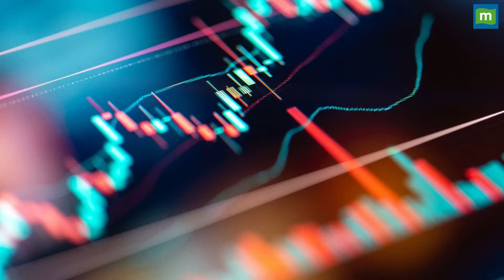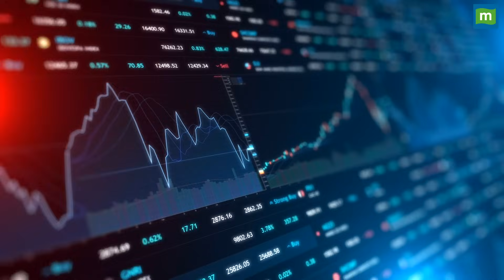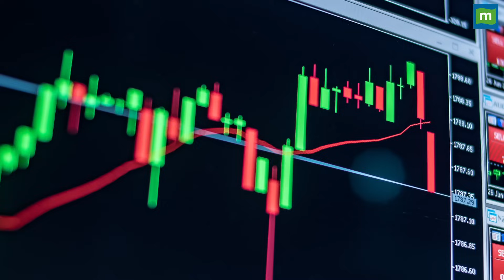Stock Market : 22 दिसंबर को कैसी रह सकती है बाजार की चाल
Market outlook : नीचे से सुधरकर अच्छी बढ़त पर बंद हुआ बाजार, जानिए 22 दिसंबर को कैसी रह सकती है इसकी चाल